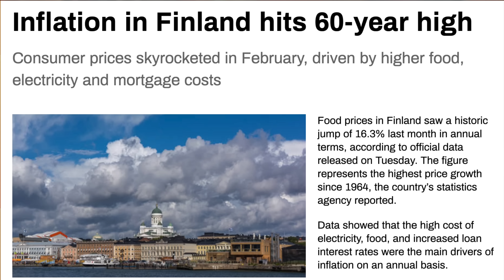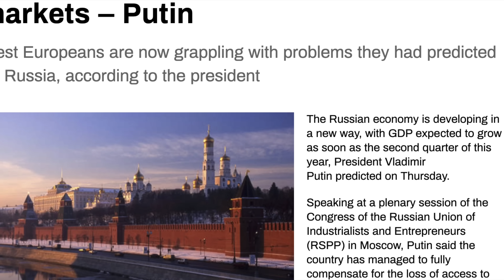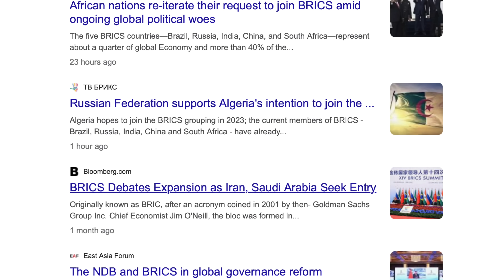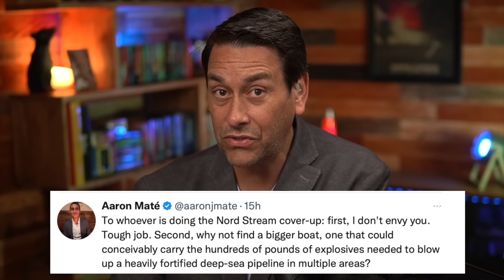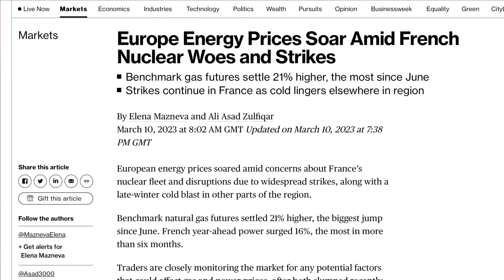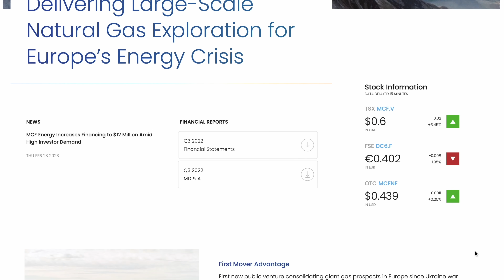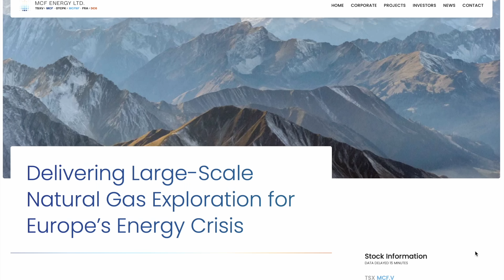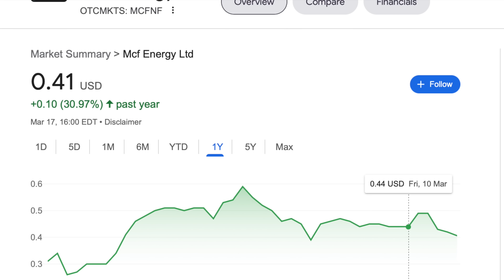Oh SH*T, Putin and China could DEVASTATE the U.S. and Europe with this move | Morris Invest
This week we saw the clearest indication yet that U.S. and Europe are in crisis mode, and they are getting desperate. New data shows an explosion of trade between Russia and China while Xi Jinping has been dumping U.S. debt by truckloads. All of this war rhetoric with China comes as more nations push to join BRICS.

Their stock ticker is: MCFNF

About Clayton Morris:
As a financial news host and real estate investor, Clayton Morris believes that everyone has the right and the ability to achieve financial freedom – and works to help others to know how to do so. Clayton founded Morris Invest that builds portfolios for their clients and guides them through the buying process, ensuring cash-flowing investments. In his podcast, Investing in Real Estate with Clayton Morris, he offers specific and actionable ways to have financial security and to build a meaningful life. Clayton Morris co-hosts Redacted with his wife, Natali, bringing you news you won’t hear on major networks.